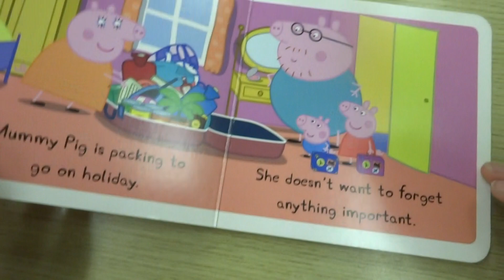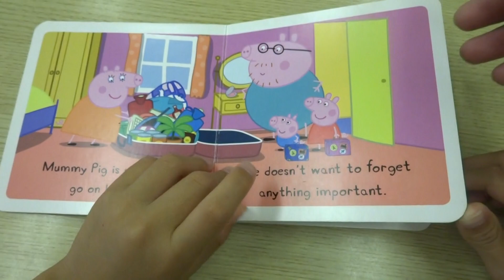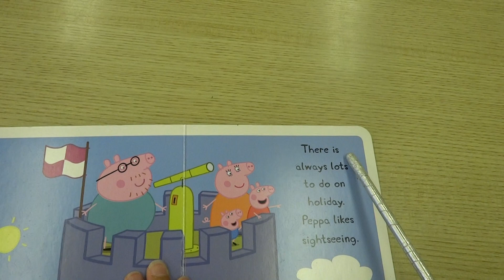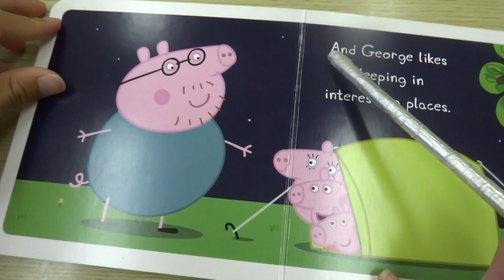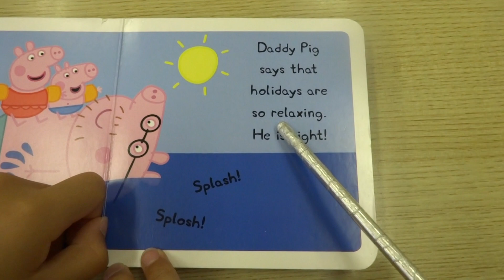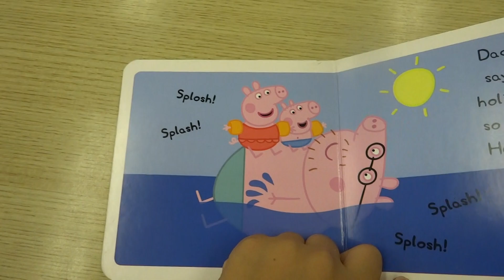Class Lesson READING with Soshi - Happy Holidays